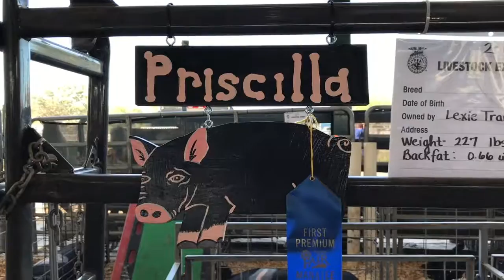2017 Manatee Fair